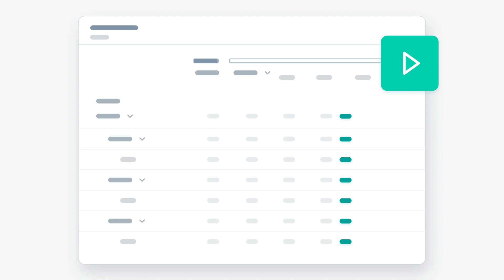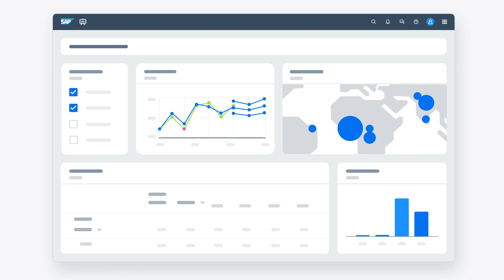SAP Analytics Cloud คืออะไร?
🚀 รู้จัก SAP Analytics Cloud โซลูชันที่ช่วยขับเคลื่อนการวิเคราะห์ข้อมูลของคุณสู่อนาคต! ด้วยฟีเจอร์ที่ครบครัน ตั้งแต่การวิเคราะห์เชิงลึก, การสร้างรายงานที่มีประสิทธิภาพ และการนำเสนอข้อมูลอย่างมืออาชีพ SAPAnalyticsCloud ตอบโจทย์ธุรกิจยุคดิจิทัล ให้ข้อมูลเชิงลึกที่คุณต้องการเพื่อการตัดสินใจที่ชาญฉลาดและรวดเร็วยิ่งขึ้น

สนใจเรียนรู้เพิ่มเติมหรือต้องการข้อมูลเพิ่มเติม ติดต่อเราได้ที่:
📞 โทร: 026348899